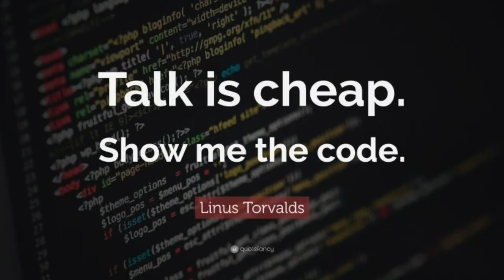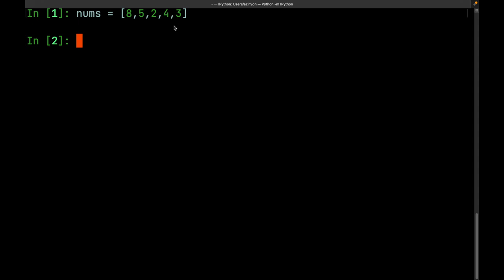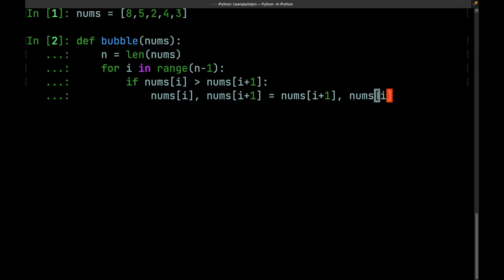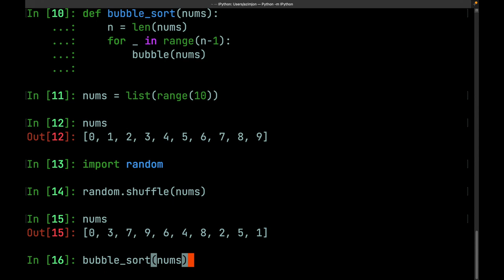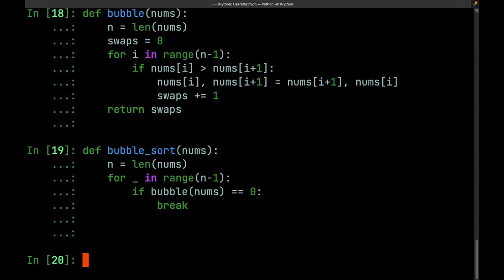Bubble Sort - Tartiblash Algoritmi | Algoritmlar (1-epizod)